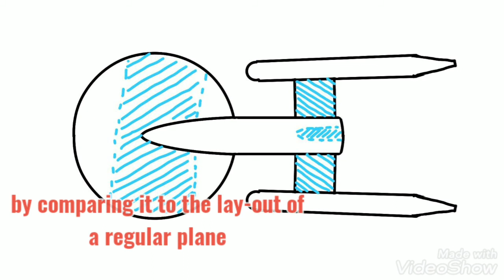Roblox plane crazy star trek ship 2 USS HUBBLE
my second plane crazy star trek ship.. with a little description on how i build these at the end